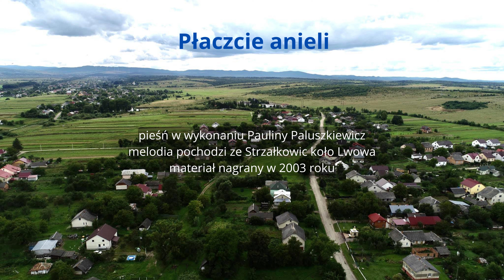Płaczcie anieli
Pieśń pochodzi z miejscowości Strzałkowice koło Lwowa. Do II Wojny Światowej była to wieś polska w powiecie samborskim, województwie lwowskim, parafia należała do diecezji przemyskiej. Miejscowość bardzo rozśpiewana, miejscowi Polacy pielęgnują polskie tradycje, kulturę, w wielu domach rozmawiają po polsku.

Nagrania pochodzą z 2003 roku, zostały wykonane na potrzeby publikacji "Historia wsi Strzałkowice". Swoich głosów, umiejętności wokalnych użyczyły panie mieszkające w Strzałkowicach - Paulina Paluszkiewicz, Helena Detyna, Ludwika Razmus oraz Janina Michalewicz z Czukwi.

Nagrania prezentują lokalne melodie pieśni maryjnych, wielkopostnych, wielkanocnych, pogrzebowych, kolęd, pieśni ludowych, przyśpiewek.